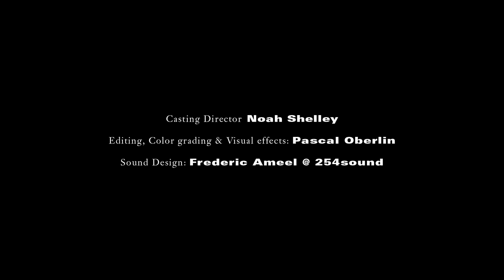"Earthly Delights" - A Fashion Film by Pierre Debusschere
Watch couture through the filters of the censorship age

Inspired by Instagram censorship and Hieronimous Bosch, Pierre Debusschere's surreal shoot from our winter issue comes to life in an exclusive film starring Kadri Vahersalu and six naked people